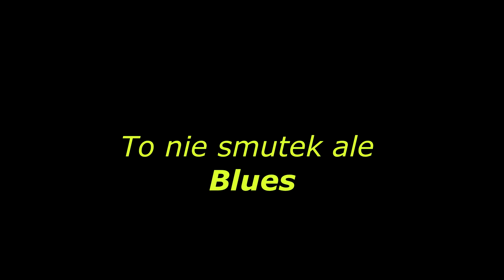To nie smutek ale Blues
Do tekstu M. Czajka &  A. Broll
Muzyka M. Czajka
Śpiew ; Carrie Uba Stępniewska & M. Czajka
Bass guitar ; Tomasz Gabryś-Doctor Funky Stein

Wstaję wcześnie jak co rano
Idę kupić świeży chleb
Słońce świeci roześmiane
Roześmiany będzie dzień
Słyszę jesteś pod tą bramą
Jest gitara i Twój śpiew
Parę groszy w futerale
Wierny siedzi obok pies
ref
Kiedy słucham Twej muzyki
To nie boli w głowie guz
Opowiadasz swoje życie
A melodie Twej gitary
Gdzieś tam płyną sobie w dal
Twarze ludzi zadumane
zadumany ten ich świat

Jutro znowu jak co rano
Pójdę kupić świeży chleb
Słońce drogę mi rozświeci
Znowu będzie piękny dzień
Będziesz śpiewał pod swą bramą
Twa gitara zabrzmi też
może pustki w futerale
Lecz ważniejszy jest Twój pies
ref
Kiedy ...

Aż tu kiedyś szedłem rano
Niepotrzebny kupić chleb
Słonce spało do wieczora
Przepłakało cały dzień
Znikłeś wtedy z pod tej bramy
Twa gitara i Twój śpiew
Parę groszy z futerału
Tylko ciągle czeka pies.

ref
Kiedy.